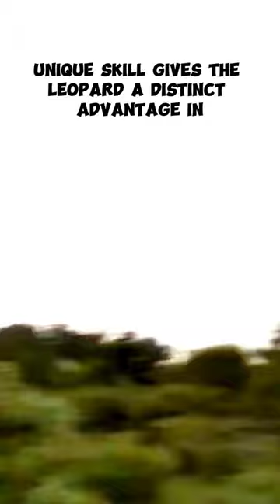Tree-Climbing Showdown: Leopard's Aerial Advantage in the Battle for Food.